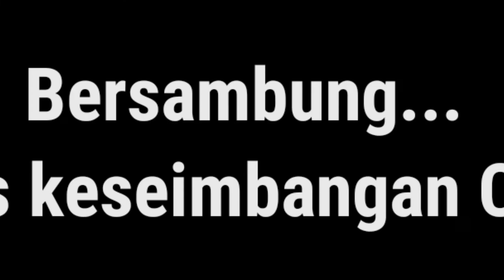Proses Pembuatan Bonsai Ulmus On The Rock dari bahan seadanya | pecah akar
video ini mengulas bagaimana cara om mempercantik bahan ulmus menjadi bonsai yang enak di pandang

daftar isi :

01:07  step 1, Pruning
02:12  step 2, wiring dan pengarahan cabang
04:10  step 3, pecah akar, proses on the rock
08:40  update setelah 1 bulan

jangan lupa dukung chanel om ya dengan sukreb berjamaah, komen like dan share supaya om makin semangan membuat video informatif lainya.
terimakasih

salam